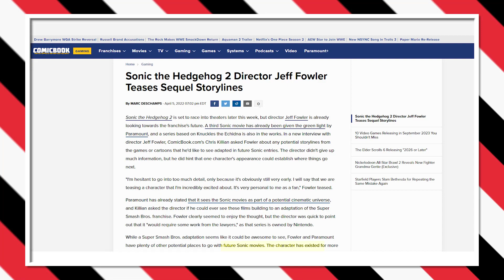SONIC 3 Will NOT Be for Kids?